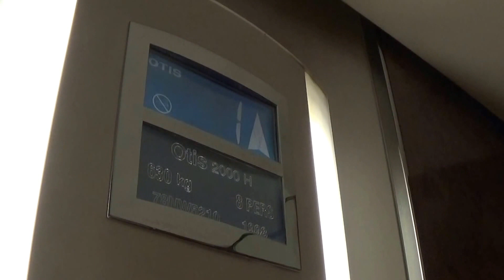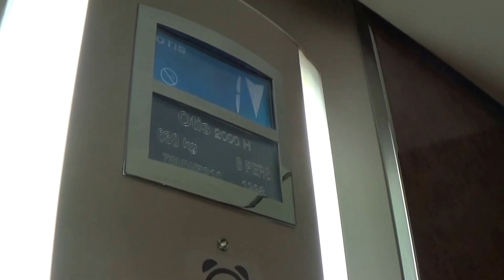Otis 2000 H Elevator At The Seagoe Hotel Portadown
otis 2000 h elevator at the seagoe hotel portadown 2 Floors (0, 1,)